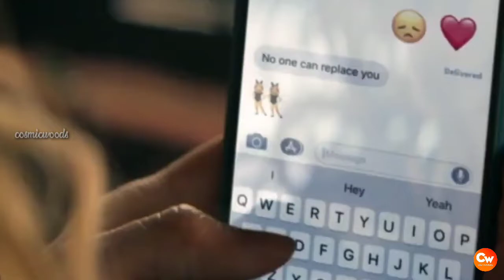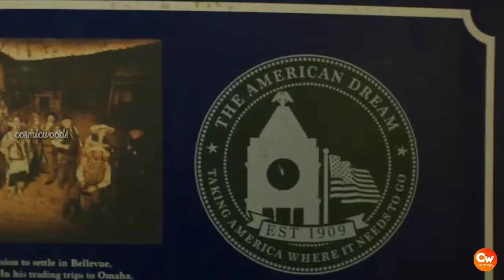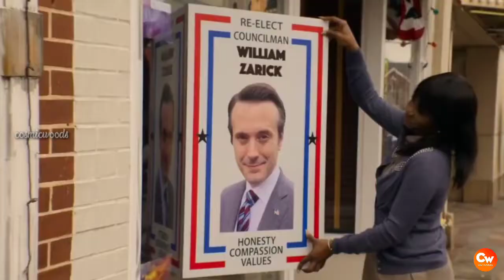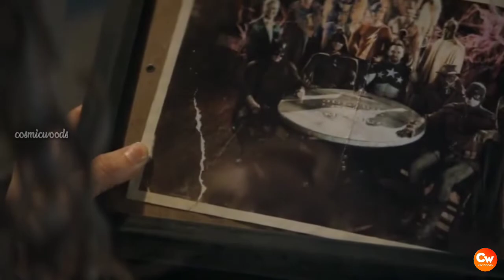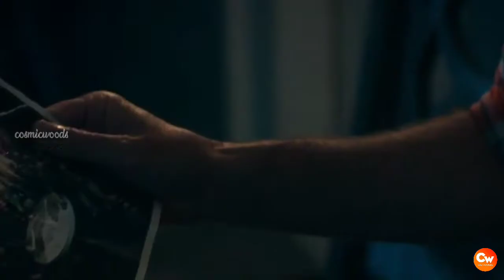Stargirl Episode 1 Explanation&EasterEggs Breakdown(தமிழ்)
Hi guys welcome back to cosmicwoods in this video talking about stargirl episode 1  explanation&eastereggs breakdown in tamil

Hi guys,
 i am back with new channel

This channel we upload comic videos

Day              segment
Monday   - origin

Thusday  -Top 5

Friday     -VS videos

And comic explain

Cosmicwoods for ever